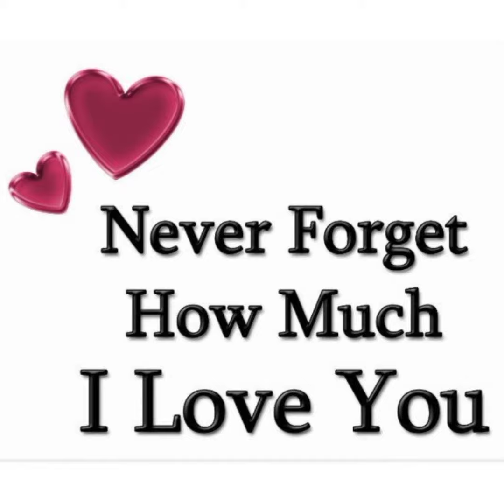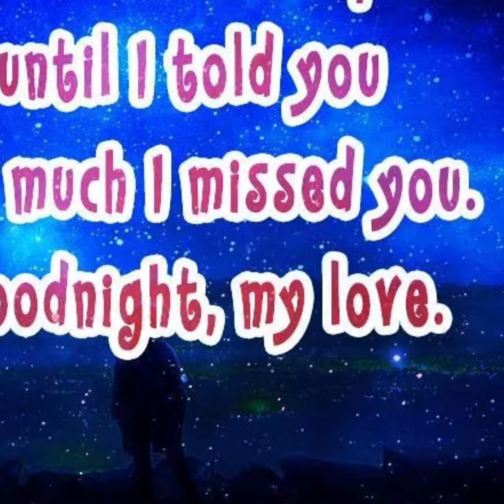Good Night and Sweet Dreams MBLP LUMU Ttuitm